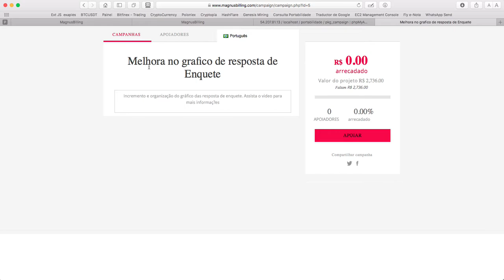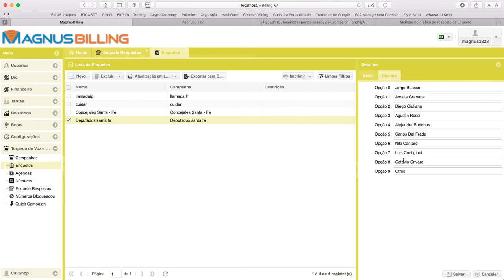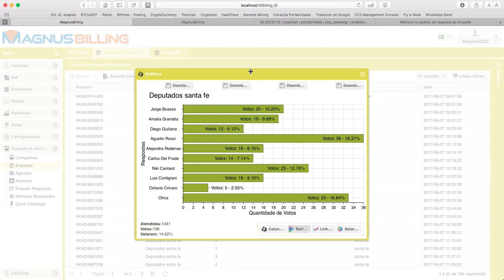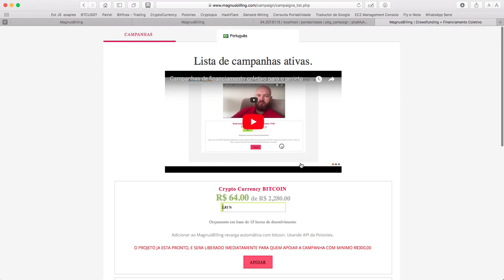Melhora no grafico de resposta de Enquete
torpedo de voz com enquete e graficos